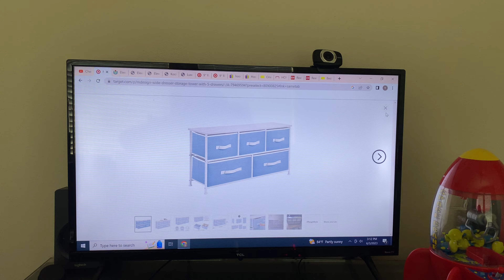Wide Dresser Storage Tower with 5 Drawers